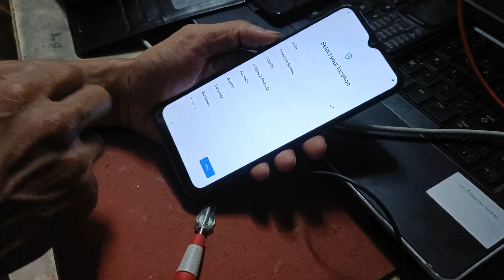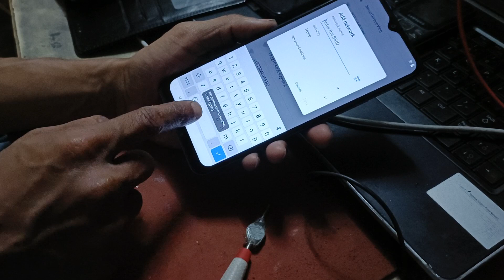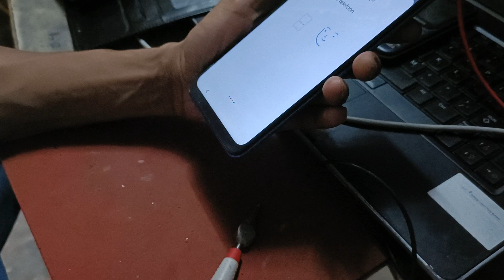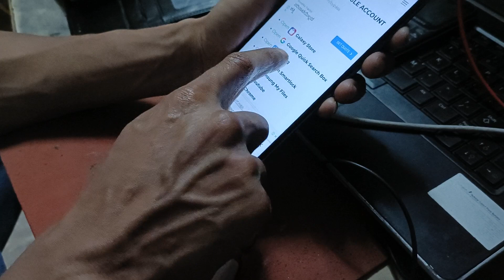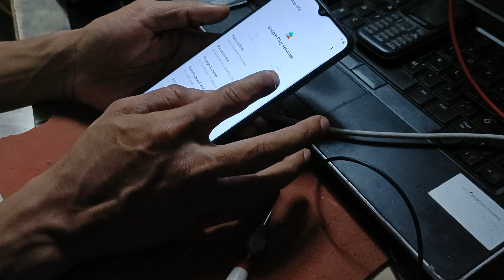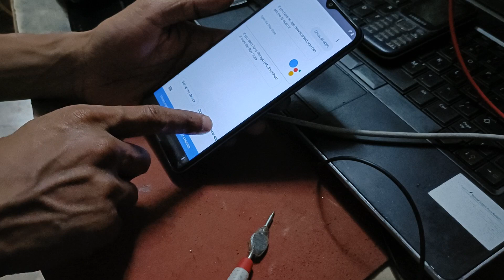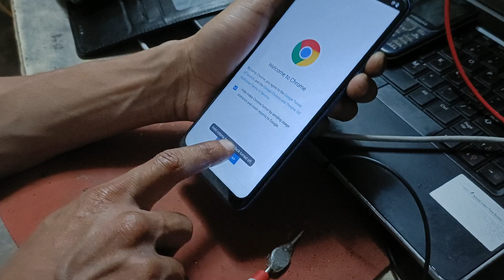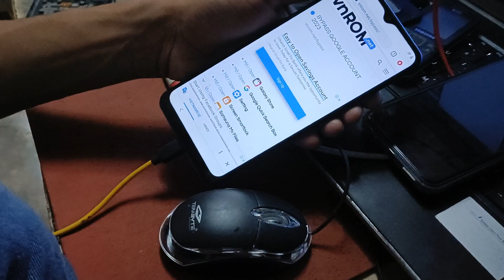how to frp bypass Vivo y02t verify your Google account play Store Gmail ID remove ithelper